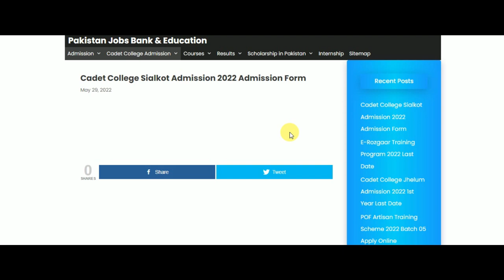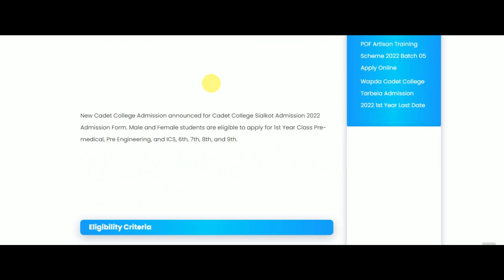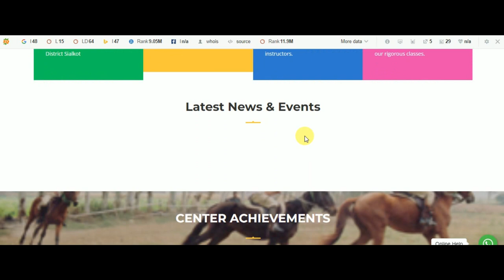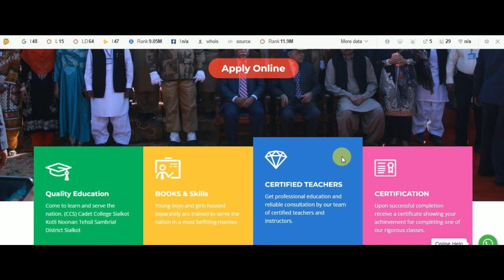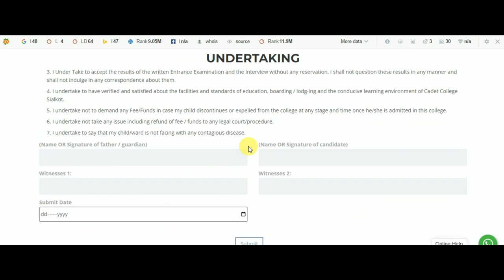Cadet College Sialkot Admission 2022| Cadet College Sialkot Fee Structure| How to Apply Online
Cadet College Sialkot Admission 2022| Cadet College Sialkot Fee Structure| How to Apply Online on Admission Form on Cadet College Website.